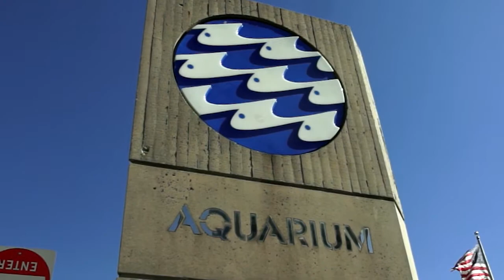ep07 National Aquarium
On a recent business trip I had some downtime and stopped by the National Aquarium in Baltimore, MD.  It didn't disappoint!